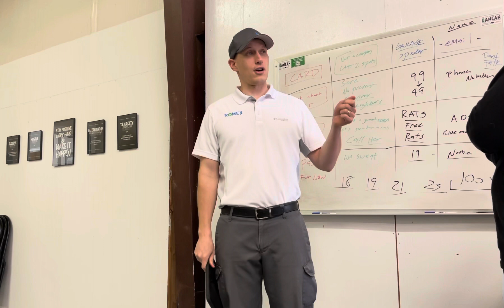Step 6- Paperwork